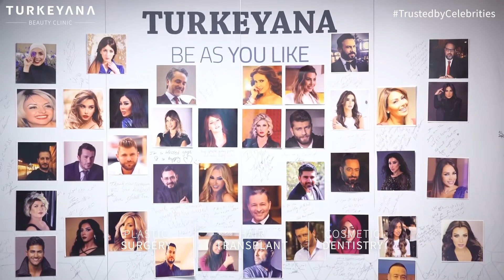Why TURKEYANA CLINIC? | A Place to Transform Your Life | Be As You Like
Be As You Like...

Turkeyana is the leading beauty clinic based in Turkey. With more than 10 years of experience in the field of aesthetic and plastic surgery, Turkeyana has set a benchmark for future beauty clinics. Despite following the same route, no one has managed to maintain the quality of service and client satisfaction we have.
We have catered to clients from all over the world, from the Middle East to China and from the Americas to Africa. Our clients go out as the more confident and self-esteemed individuals making most of their lives with no more barriers.